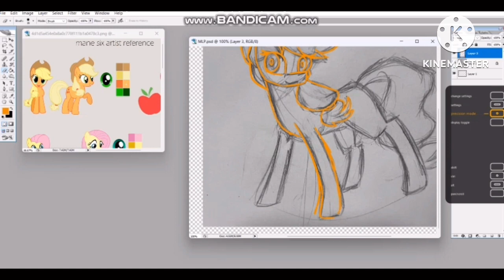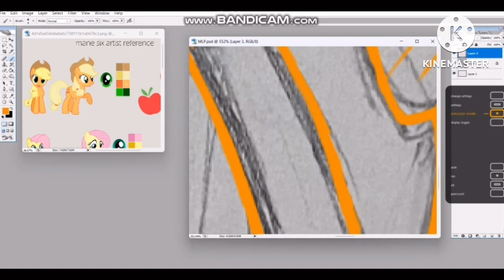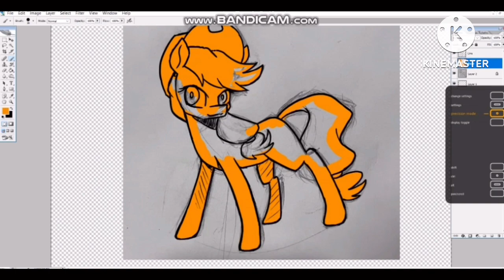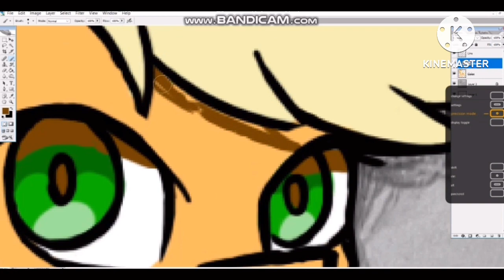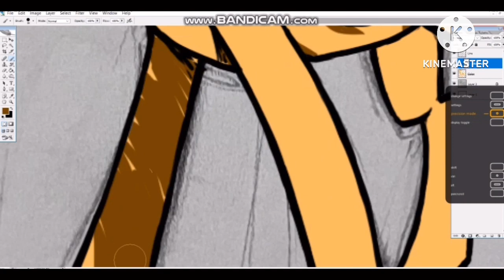MLP part 1 - Applejack | MLP Speedpaint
Thought I redraw my old pics of the Mane 6 digitally. First up is Applejack - The Pony of Honesty.